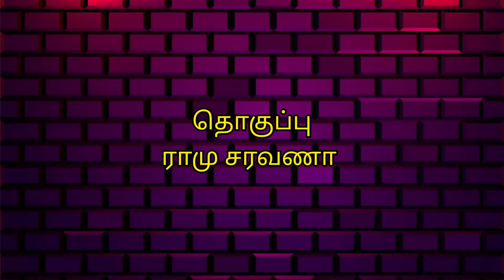ஸ்ரீகாந்த் தேவாவின் 100-படம் 'பிரியமுடன் பிரியா' இசை வெளியீட்டு விழாவில் தேவா,RV.உதயக்குமார் பேச்சு